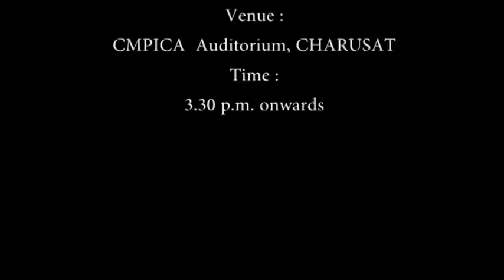A lecture by Padma Shri A. S. Kiran Kumar, Chairman,ISRO @ CHARUSAT part- 1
Padma Shri A. S. Kiran Kumar, Chairman, Indian Space Research Organization (ISRO) and Secretary, Department of Space delivered inaugural lecture on “Space Technology and Development” at Charotar University of Science and Technology ( CHARUSAT)at Changa.

The Inaugural lecture was organized under “Hon’ble APJ Abdul Kalam Chair”  on 8th December 2016 at CHARUSAT.